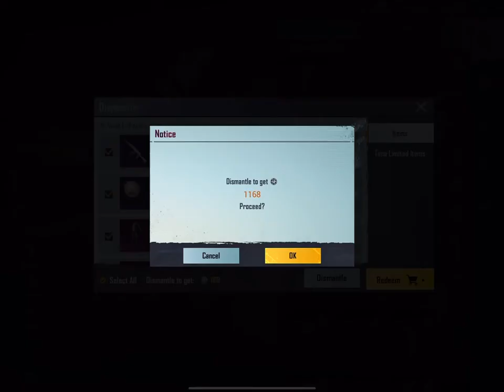blood& BONES M16A4.- SPEND 30000 UC